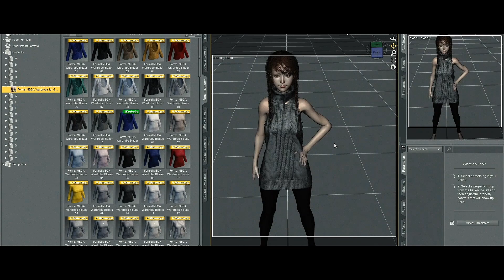Singapore Science Center: Emmersive Experiential Experience Video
Emmersive Experiential Experience - Dreamchasers Interactive's Finest Work

The first few to use Realtime Engine to projection map a 360 forest environment for the Emmersive Experimental Experience exhibition in Science Centre Singapore.

Exhibition includes fire fighting game, binoculars game and also an Omni Virtuix VR game with leap motion and Oculus Rift.

Job scope includes fabrication and installation of exhibition and exhibits, 3d modelling/ animation, game development/ programming and all other arts/ design related works.

Competitors complained we 'copied' their ideas simply cause we had a pink tree in the environment like theirs and some even didn't believe we can do interactivity with 'video mapping' and told our client we must've over sell ourselves and likely we can't deliver, which everyone had no idea what we're even proposing.

Well, we aced this!